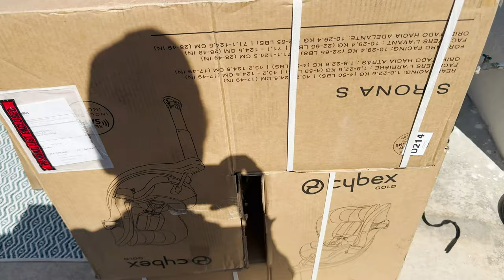Giving Shepherd Food For the First Time + Stone Island Event